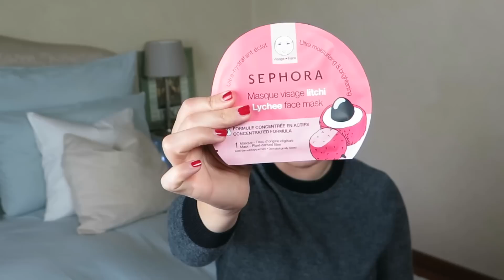New York HAUL: Shopping da Sephora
In questo video vi mostro i prodotti che ho acquistato da Sephora New York. I marchi non si trovano ancora qui in Italia, quindi video super interessante!